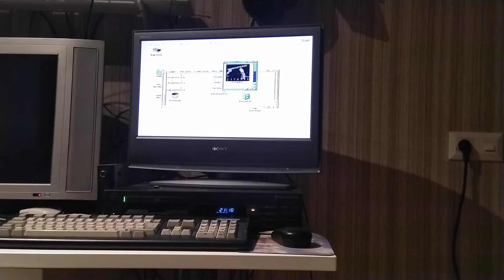26. maaliskuuta 2022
Citadel 3D Amiga peli remastered 2022.